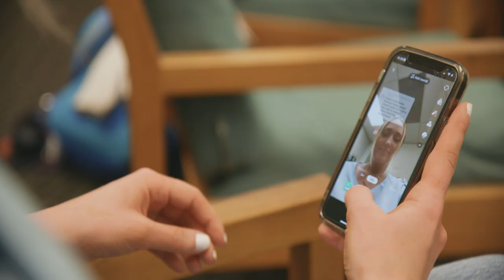Kaylee Cunningham: Dispelling myths and winning over skeptics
Kaylee Cunningham is not the first person to notice that nuclear energy has a public relations problem. But her commitment to dispel myths about the alternative power source has earned her the moniker “Ms. Nuclear Energy” on TikTok and a devoted fan base on the social media platform.